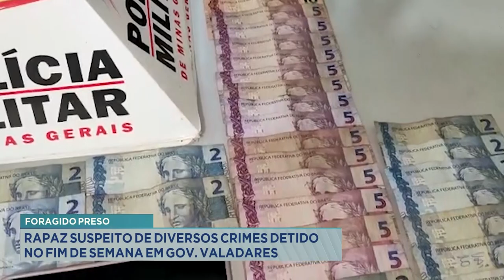Foragido Preso: Rapaz Suspeito de Diversos Crimes Detido no Fim de Semana em Gov. Valadares.